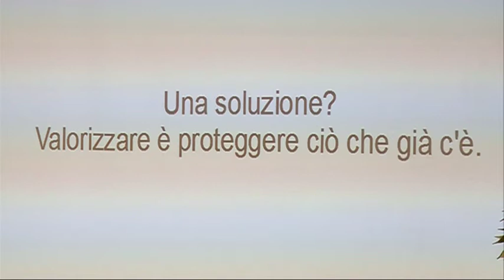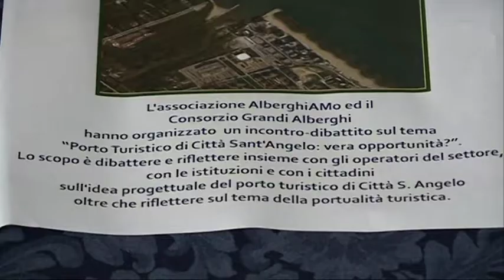Albergatori contrari al Porto sul Saline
Questa mattina a Montesilvano si è discusso del progetto di costruzione di un Porto Turistico sul fiume Saline nel territorio di Città Sant'Angelo. L'associazione degli albergatori "AlberghiAMo" dice no al Porto e chiede che vengano tutelati la costa ed il fiume